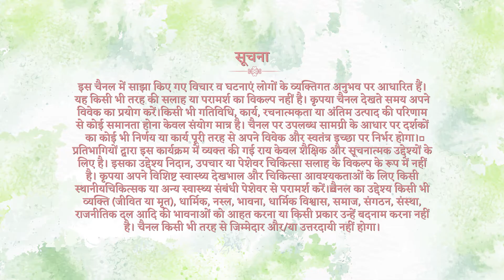How To Protect Yourself In COVID-19 | Naari Back to Nature with Dr. Devayani Jogi | PMC Hindi